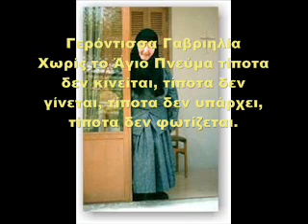Γερόντισσα Γαβριηλία. ΧΩΡΙΣ ΤΟ ΑΓΙΟ ΠΝΕΥΜΑ ΤΙΠΟΤΑ ΔΕΝ ΚΙΝΕΙΤΑΙ ΤΙΠΟΤΑ ΔΕΝ ΓΙΝΕΤΑΙ ΤΙΠΟΤΑ ΔΕΝ ΥΠΑΡΧΕΙ